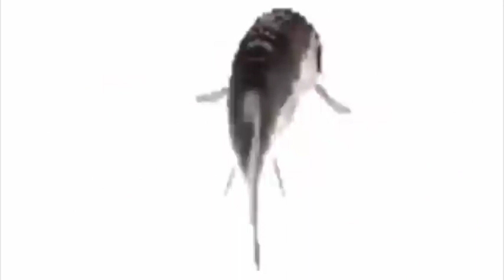Talk About It! low quality fish 1 hour